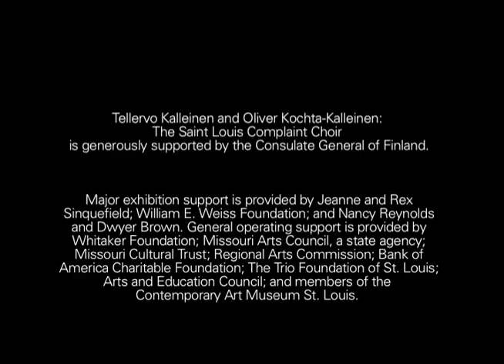The Saint Louis Complaint Choir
The Complaint Choir is an independently producible project initiated by the Finnish artists Tellervo Kalleinen and Oliver Kochta-Kalleinen. Tellervo Kalleinen (born 1975) and Oliver Kochta-Kalleinen (born 1971) live and work in Helsinki. Their work has been featured in exhibitions at the Mori Art Museum, Tokyo; Artspace, Sydney; and KIASMA, The Museum of Contemporary Art, Helsinki.

Inspired by the Finnish idea of  "Valituskuoro"—literally "complaints choir"—the artists created the first choir in 2005 at an artists' residency in Birmingham, England, and have since given the project over to be executed worldwide in cities such as St. Petersburg, Russia, Chicago, and Florence, among others. The Complaint Choir is formed by the collection of complaints from people around a given city, which is then translated into a musical score by a local composer and performed by a choir comprised of residents of the host city. The project is intended to suggest a sense of communal endeavor through the cathartic process of airing of negative thoughts and feelings about the city one lives in, while engaging a comic tension between the "serious" expressive form of choral music and the often frivolous nature of the complaints.

From April 7–17, 2011 The Front Room at CAM and The Saint Louis Complaint Choir welcomed visitors to submit their complaints. Conductor Merry Keller then worked with a volunteer choir to select complaints from the community, transfer into lyrics, and write an original musical composition for the project. The Saint Louis Complaint Choir then publicly performed in select locations in St. Louis with a final performance on June 16, 2011 at CAM.

Special thanks to: Conductor Merry Keller, singers from the Saint Louis community, the City of St. Louis, and the Saint Louis public for submitting their complaints to CAM.

Tellervo Kalleinen and Oliver Kochta-Kalleinen: the Saint Louis Complaint Choir is generously supported by the Consulate General of Finland. Major exhibition support is provided by Jeanne and Rex Sinquefield; William E. Weiss Foundation; and Nancy Reynolds and Dwyer Brown. General operating support is provided by Whitaker Foundation; Missouri Arts Council, a state agency; Missouri Cultural Trust; Regional Arts Commission; Bank of America Charitable Foundation; The Trio Foundation of St. Louis; Arts and Education Council; and members of the Contemporary Art Museum St. Louis.